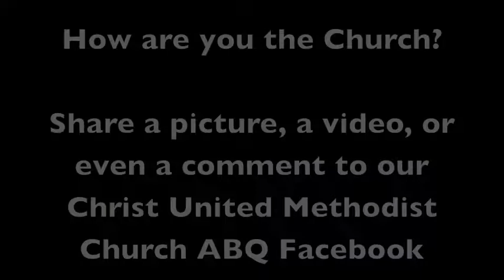I am the Church.. You are the Church Devotional